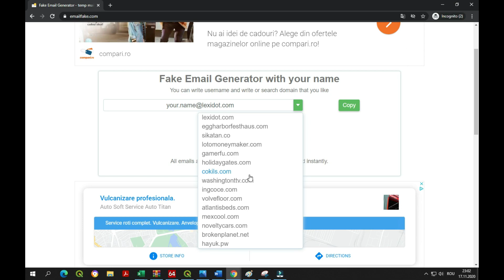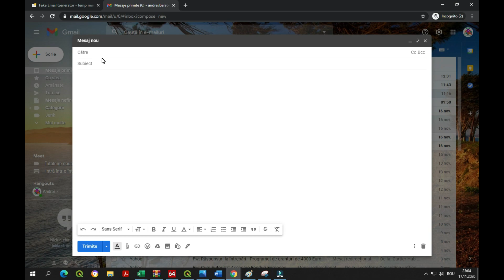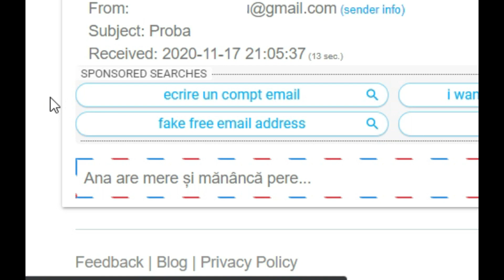How to generate customized temporary email with emailfake.com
Fake Email Generator - this is an unlimited number of email accounts that you can use for your own needs. You can easily register an account on any site and receive a registration confirmation to fake mail generator. Fake email is a great way to protect your primary mailbox from junk e-mail avoid spam and stay safe. Fake Email service is free and you can use it as you like. It is also known by names like : fake-mail, throwaway email, temporary email, temp mail, disposable email.
🎼 Track Info:
Title: @Chuki Beats - Splt / Grind
Genre : Chill Hip Hop Instrumental